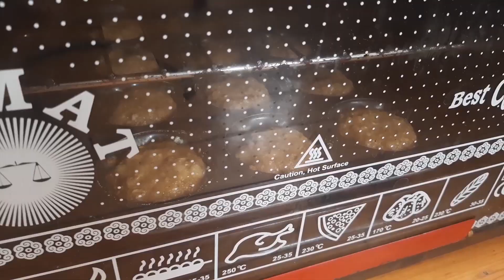MİNİ KEKS. Glutensiz, Ağ Şəkərsiz.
Mini ıslak keks lər. Islak keks glutensiz un dan və doşab dan hazırlanıb. Gluten həssaslığı olan və çox şəkərli şirniyyatlardan uzaq durmaq istəyənlər bu resepti ürək rahatlığı ilə istifadə edə bilər. Doşabın əvəzinə baldan da istifadə edə bilərsiniz. Burda doşab və bal süni şəkəri əvəz edən vasitədir.

 Videonu izləyərkən kanala abonə olub,videoları bəyənməyi unutmayın. Fikirlərinizi rəy qismində qeyd edə bilərsiniz. Sizcə necə alındı?